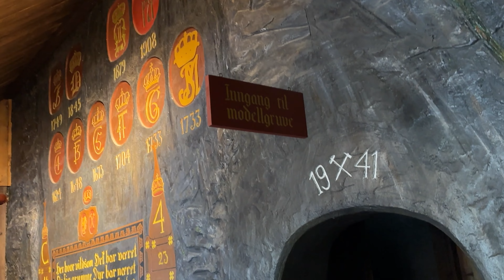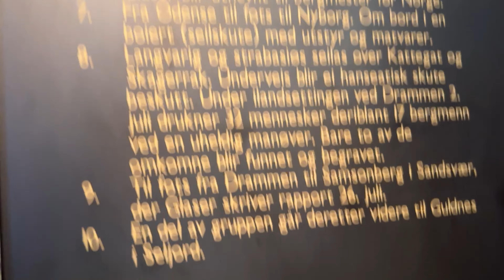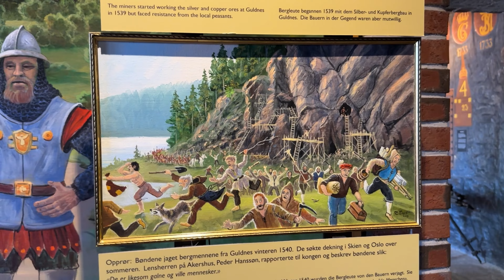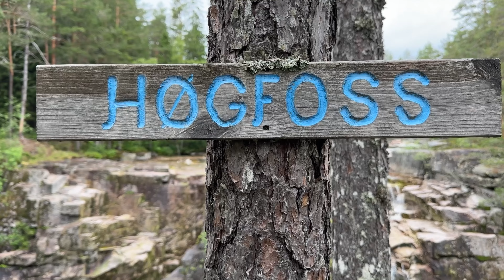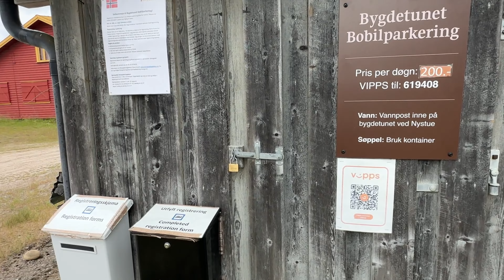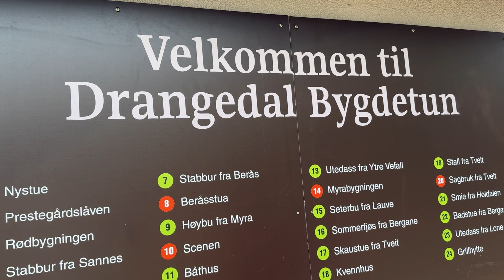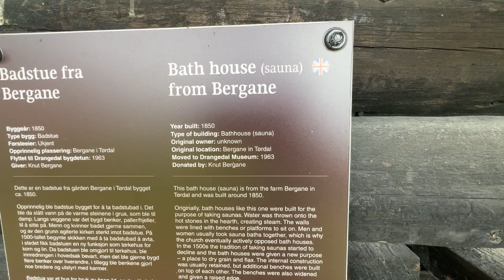Roadtrip durch den Süden Norwegens - Teil 7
Unterwegs im VW Grand California 600 weiter über Kongsberg nach Drangedal. Inklusive Übernachtung mitten im Wald - und einem gruseligen, verlassenen Wohnwagen….

Begleite mich auf meiner Tour durch Südnorwegen im Juni 2023.

Equpiment: iPhone 14, iPhone 14 Pro, GoPro Hero 11.